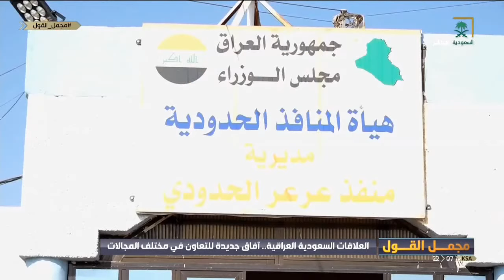برنامج مجمل القول - الاثنين 1442/04/22هـ.